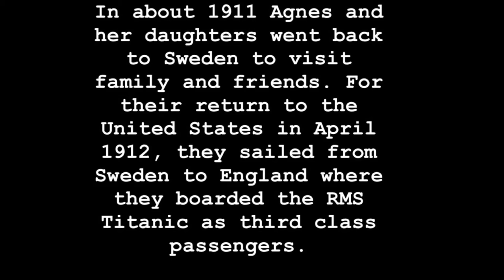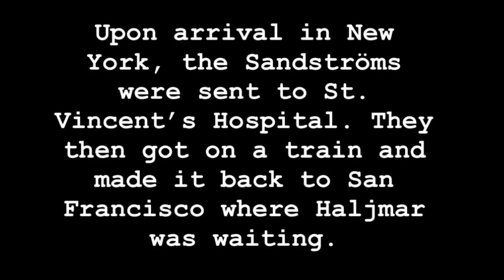Agnes, Marguerite and Beatrice Sandström interviews - Titanic survivors